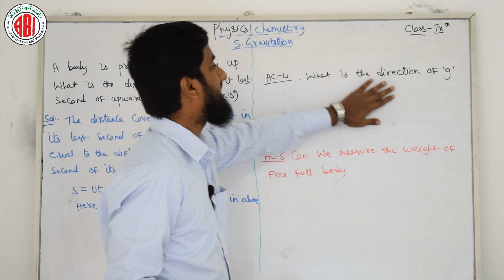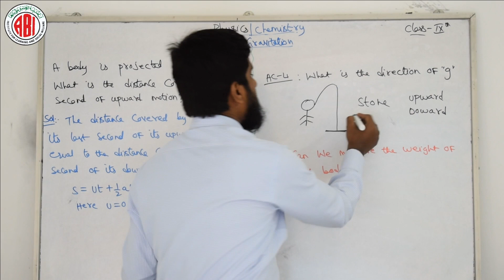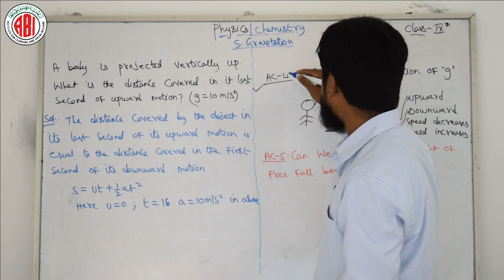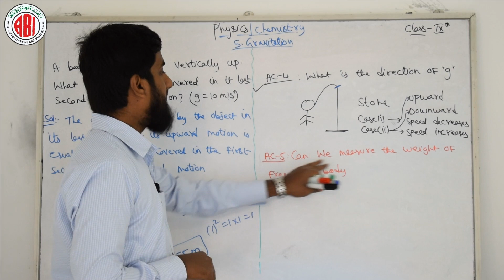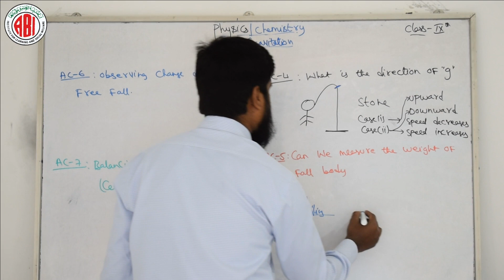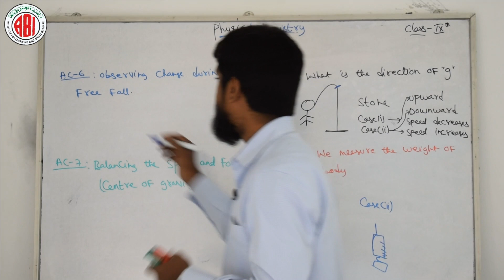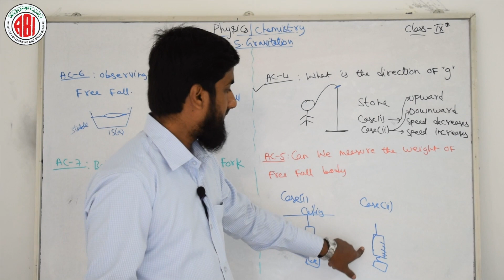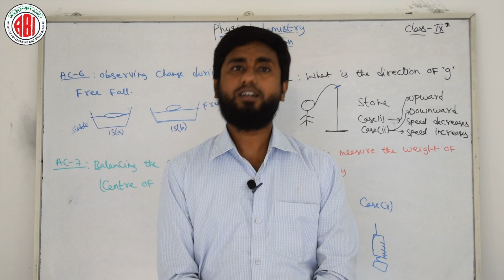9th Class_Physics_Chapter 05_Part 05_"Gravitational"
9th Class_Physics_Chapter 05_Part 05_"Gravitational"